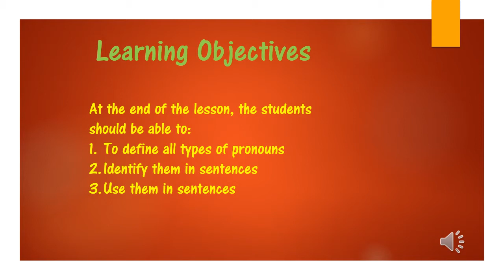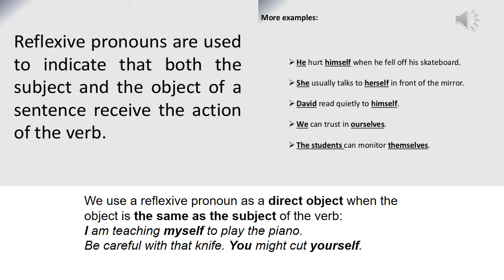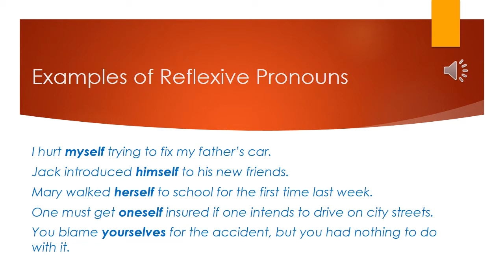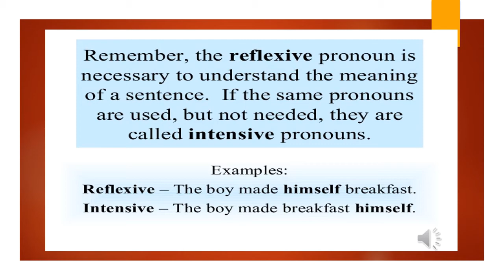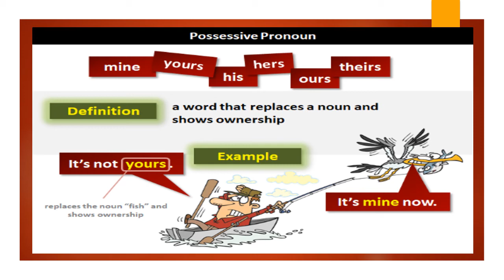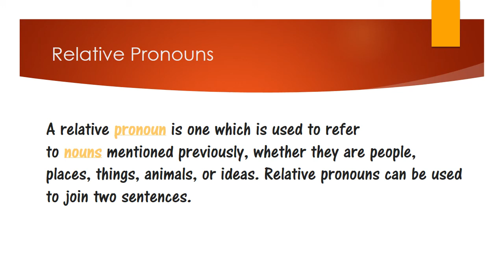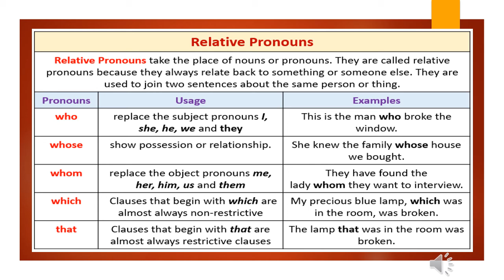English Language 7 W4 L2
English Language-7 Week-4 Lecture-2